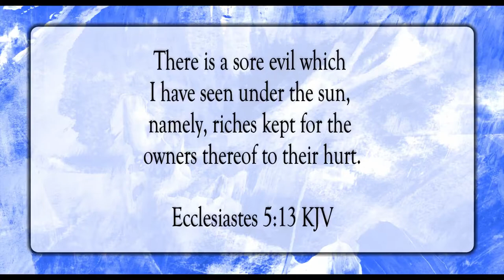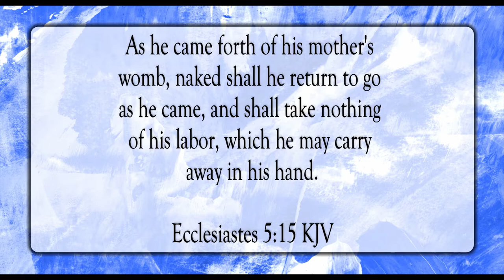Can’t Take Anything With You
Scripture of the Day! Can’t take anything with you!